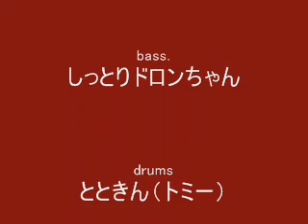ギター☆パンツ Don't wasted my time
松山市大街道YAHMAN33にて、我々主催のライヴイベントでの演奏です。